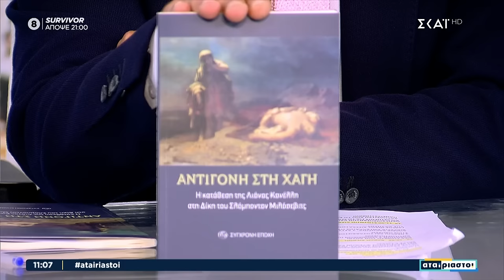Λ. Κανέλλη: Το ΚΚΕ μπορεί να εκφράσει όσους σκέφτονται πως «δεν πάει άλλο» με αυτή την κατάσταση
Η *Λιάνα Κανέλλη,* βουλευτής του ΚΚΕ, βρέθηκε σήμερα, Τρίτη 10 Απρίλη, σε τηλεοπτική εκπομπή του «ΣΚΑΪ» κάνοντας παρέμβαση για μια σειρά ζητήματα της επικαιρότητας.

Αρχικά δώρισε στους παρουσιαστές της εκπομπής τη νέα έκδοση της «Σύγχρονης Εποχής» «Η Αντιγόνη στη Χάγη», που αφορά την κατάθεση της Λιάνας Κανέλλη στη δίκη του Σλόμπονταν Μιλόσεβιτς.

Σχολιάζοντας την απαράδεκτη απόφαση για τη φωτιά στο Μάτι, είπε πως θα ήταν καλύτερα όσοι με τον έναν ή τον άλλο τρόπο είχαν ευθύνες για αυτό το έγκλημα και μετά από μια τέτοια απόφαση μιλούν για «δικαίωση», «κάπου να σκύβουν το κεφάλι μπροστά στον ανείπωτο πόνο των συγγενών».

Όσον αφορά τα ζητήματα της ακρίβειας καυτηρίασε τα διάφορα μέτρα-«καλάθια» της κυβέρνησης που θέλει οι άνθρωποι να κάνουν σαφάρι στα σούπερ μάρκετ κυνηγώντας λίστες με φθηνά προϊόντα. Επίσης, πρόσθεσε πως το βασικό ζήτημα που πρέπει να εξετασθεί, πέρα και από τα οποιαδήποτε μέτρα, είναι και η συνολική πολιτική που οδηγεί διαρκώς στη φτωχοποίηση του λαού.

Το ΚΚΕ, είπε, μπροστά στις ευρωεκλογές, όπως επιβεβαιώνεται από την εμπιστοσύνη που του δείχνουν πολύ περισσότεροι άνθρωποι, μπορεί να εκφράσει όσους σκέφτονται ότι «δεν μπορεί να συνεχιστεί άλλο αυτή η κατάσταση».

Στη συνέχεια αναφέρθηκε στην κατάσταση που επικρατεί στην ΕΕ, αναδεικνύοντας ότι έχει μπει ήδη σε πολεμική οικονομία. Τόνισε μια σειρά από ζητήματα που καταδεικνύουν την όλο και βαθύτερη εμπλοκή της Ελλάδας στους επικίνδυνους ιμπεριαλιστικούς ανταγωνισμούς και στο κόστος, απ’ όλες τις απόψεις, που πληρώνει ο λαός από αυτή την πολιτική.

Κλείνοντας την παρέμβασή της, αναφέρθηκε στην αυριανή απεργιακή συγκέντρωση της Πρωτομαγιάς που γίνεται κόντρα στις κατευθύνσεις που θέλουν να μετατρέψουν την Εργατική Πρωτομαγιά σε μια αργία-«γιορτή των λουλουδιών».